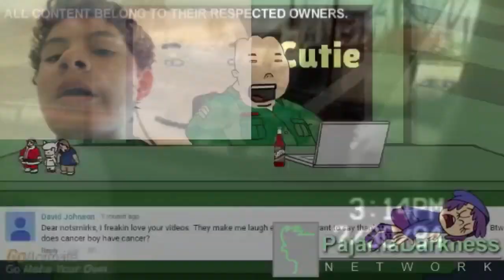[Reupload] [Sparta Remix] Multisource (V9)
dsr